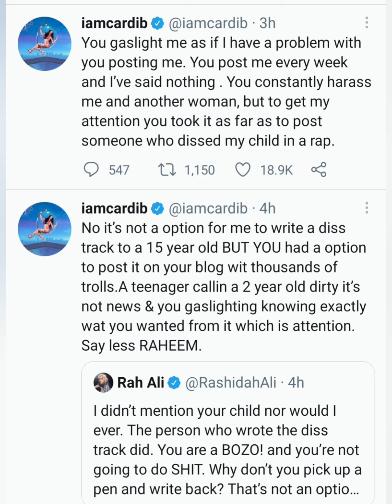Caller disses Cardi B's daughter!! Cardi B or Hennessey ain't havin it!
A fan calls in to Onsite and disses Cardi B's daughter Kulture. Rah Ali responds!